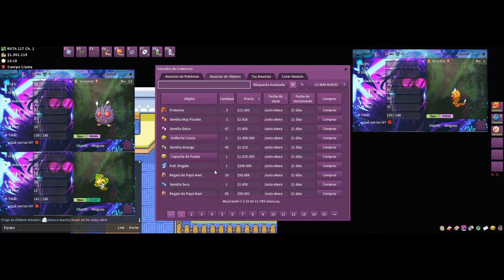Competitive Dex 015 Competitive Dex Beedrill NU Crianza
NU Sword Dance Beedrill

Beedrill @ Life Orb  /// Leftovers
Ability: Swarm
Level: 50
EVs: 4 HP / 252 Atk / 252 Spe
Jolly Nature
IVs: 0 SpA
- Swords Dance
- Drill Run
- X-Scissor
- Poison Jab